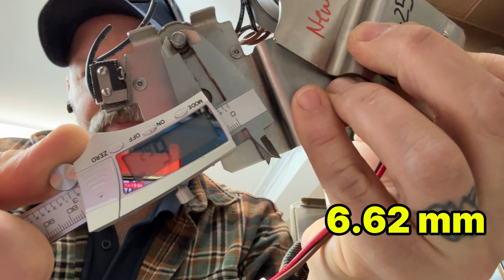Why Midmark M11 Door Motors Keep Failing: Manufacturing Issue Discovered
In this episode of the Dental Equipment Repair Channel, I break down a long-standing issue many technicians have been dealing with: repeated Midmark M11 (and M9) door motor failures.

If you’ve ever replaced a door motor only to get a callback a month or two later, this video explains exactly why that happens.

🔍 What I cover in this video:

How the Midmark M11 / M9 door motor mechanism actually works
The difference between old vs new replacement door motors
Visual identifiers to spot problem motors before installing them
Why the smaller shaft design leads to premature failure
How to avoid installing motors that are likely to fail again

Many newer replacement motors look correct at first glance, but subtle design changes have altered the mechanical tolerances leading to excessive strain and early failure.
If this saves you one callback, it’s worth it.